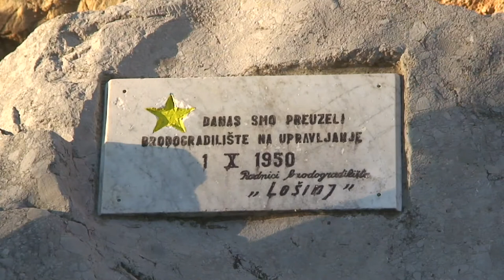renovating the shipyard 3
anna ehrlemark and igor bezinović continue renovating the shipyard. in collaboration with swedish poppies.
mali lošinj, croatia, škver art festival, 14 june 2013